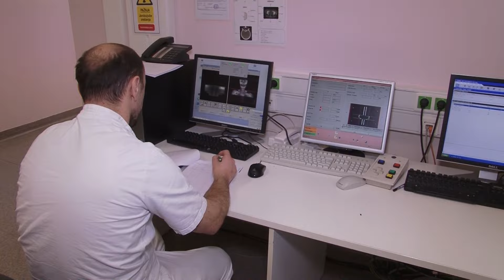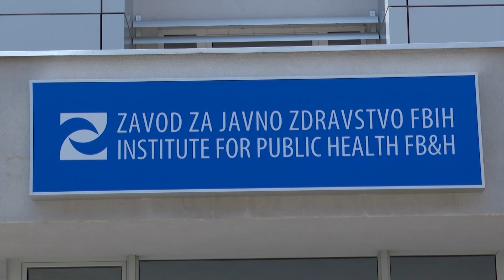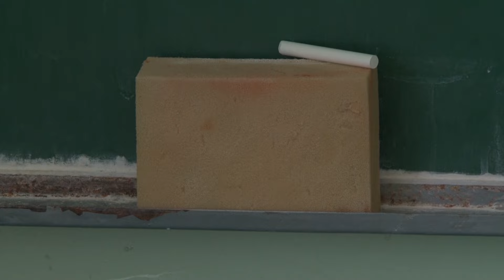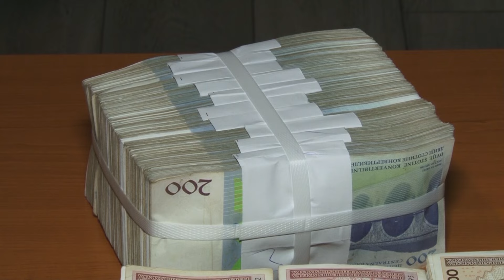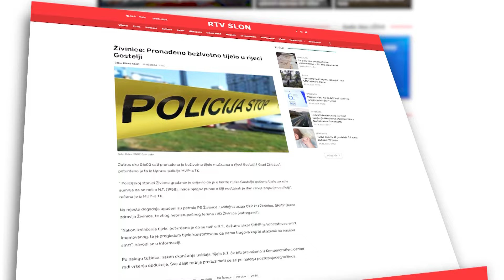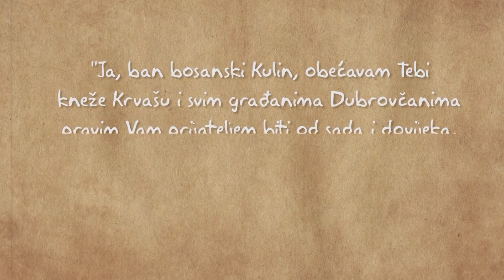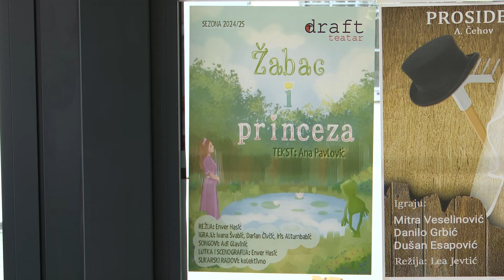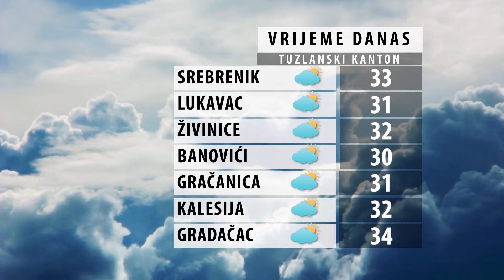Dnevnik Televizije Slon Tuzla - Crno i Bijelo – 29.08.2024.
-UKC Tuzla razmatra pristigle ponude za nabavku linearnog akceleratora
-Epidemija morbila i velikog kašlja ubrzano se širi
-U mreži cesta planirano spajanje Gradačca i Srebrenika s budućom autocestom
-Budžet Tuzle uvećan za 6,6 miliona KM i iznosi više od 98 miliona
-Pripremljene izmjene Zakona o pravima boraca u TK, promijenjen datum za obračun egzistencijalne naknade